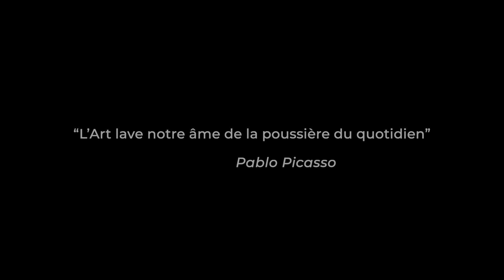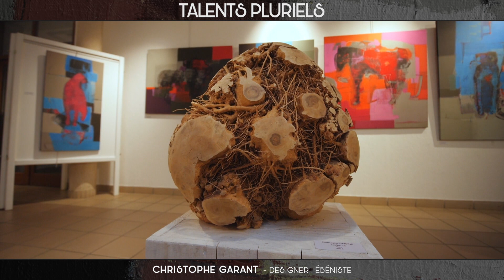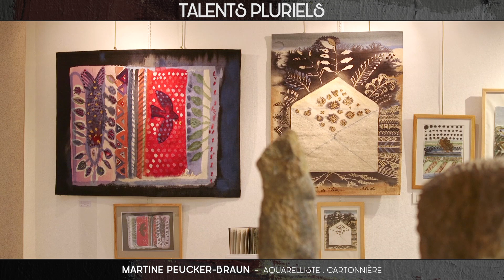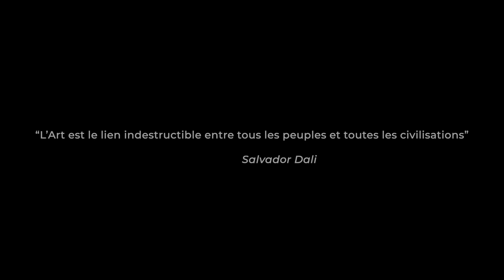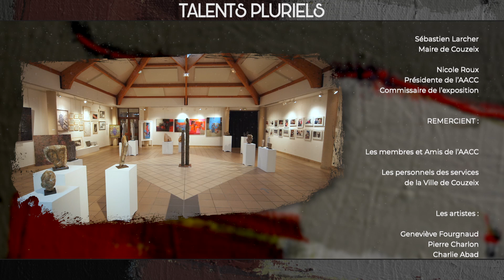Talents Pluriels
Exposition "Talents Pluriels" au Centre Culturel de Couzeix
Artistes : Geneviève Fourgnaud - Pierre Charlon - Charlie Abad - Jean-Claude Caffin - Clément Fonteneau - Christophe Garant - Yvette Linol - Odile monmarson - Martine Peucker-Braun - Diane Poitras Armbruster - Léa Sham’s